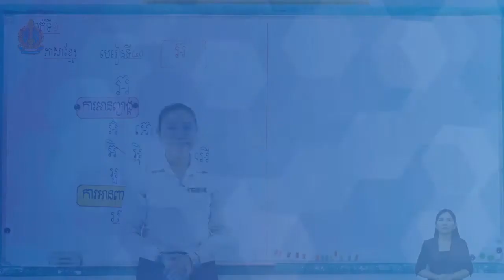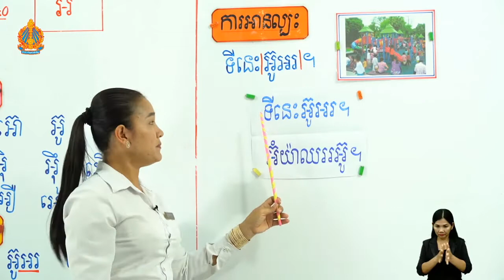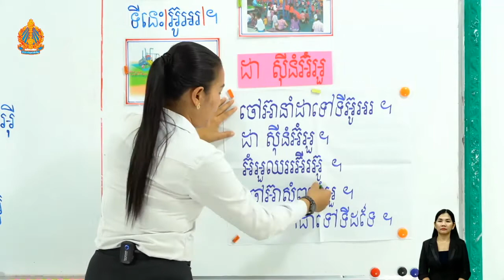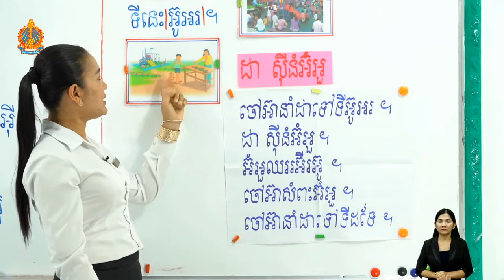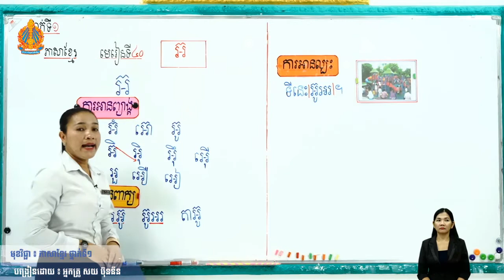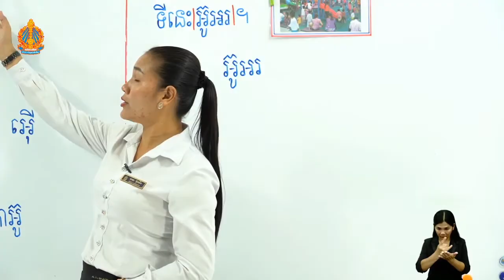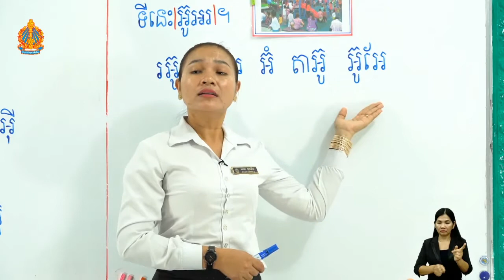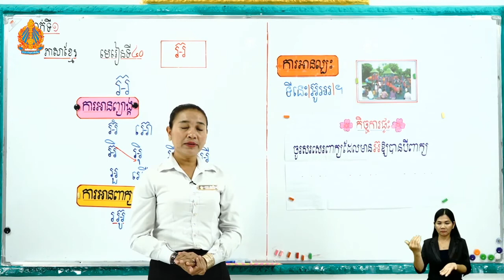1 K l 40 មេរៀនទី៤០ ព្យ ​ អ៊ ម៉ោ​ងទី​៣